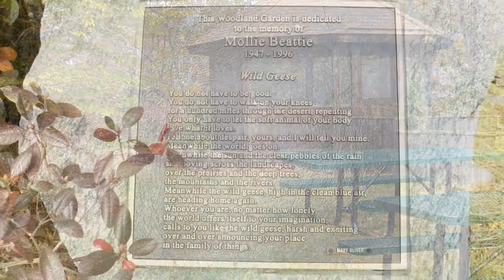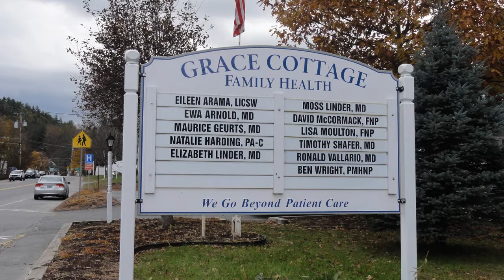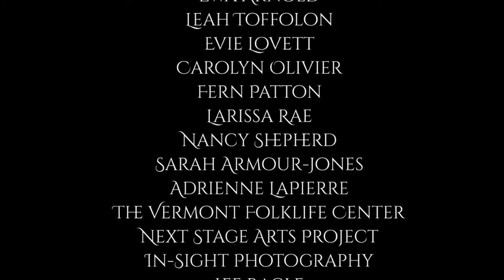Ewa Arnold by Raina